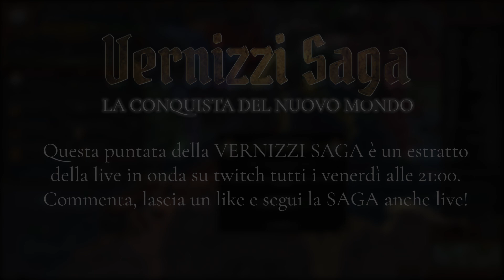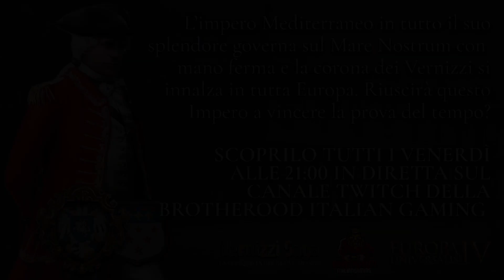Indipendence day Ep. 59 Europa Universalis IV VERNIZZI SAGA-La conquista del nuovo mondo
Benvenuti nel secondo capitolo di questa follia targata Brotherood Italian Gaming!
La VERNIZZI Saga questa volta si è fatta grande ed è diventata una Mega Campaign partendo da Crusader King 3 approdando su Europa Universalis 4 e in seguito su Victoria 3 e Hearts of Iron 4.

Il secondo capitolo della Saga si intitola "La conquista del nuovo mondo" e sarà proprio questo l'obiettivo del nostro Impero Mediterraneo ormai saldo a guardia del Mare Nostrum, saprà affrontare le nuove sfide che lo attendono? Scoprilo insieme al Gran Consiglio!